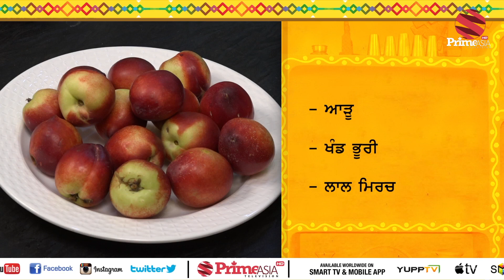Prime Cooking#48_Gurpreet k. Babbar - Peach Chutney